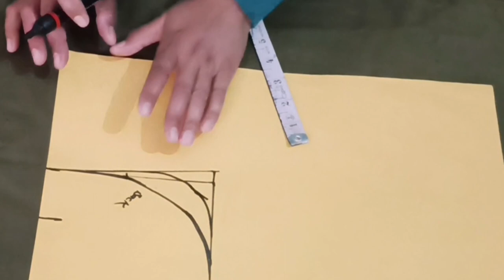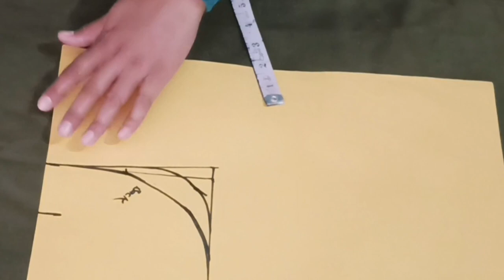How to take shoulder / Armhole measurement in deep neck blouse/ब्लाउज में shoulder/armhole कितना ले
Blouse Shoulder and Armhole measurement Idea / ब्लाउज में Shoulder और Armhole कितना ले

Hello everyone,
in this video I will teach you how to take measurement of shoulder and Armhole in blouse .

 Í